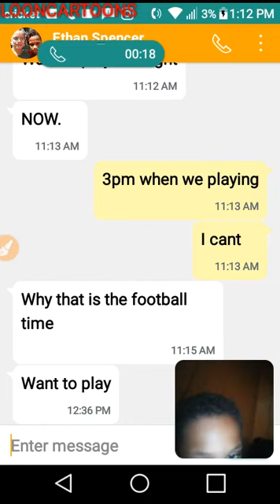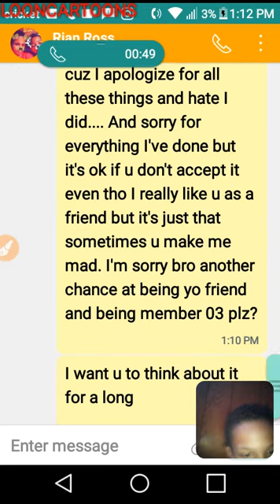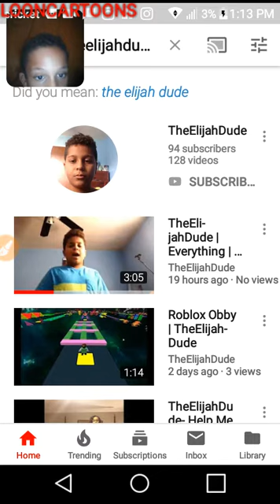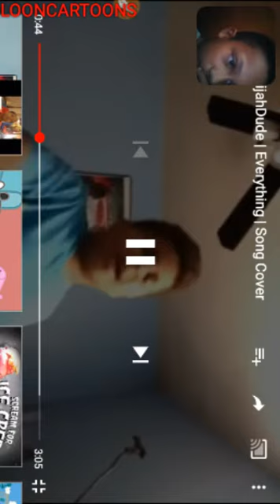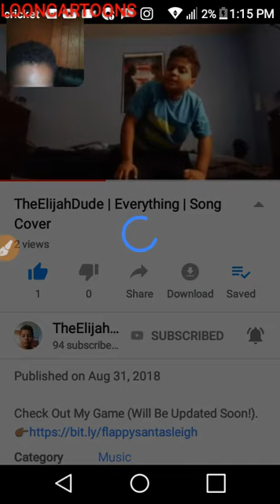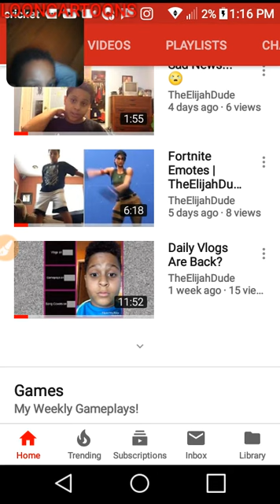CamLivyMommaAndGmaVlogs: Reaction To TheElijahDude